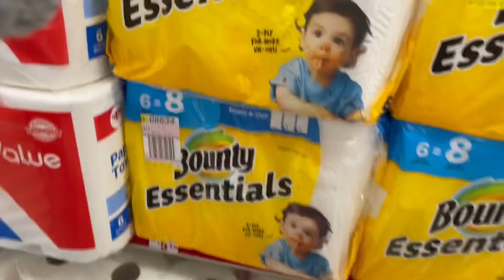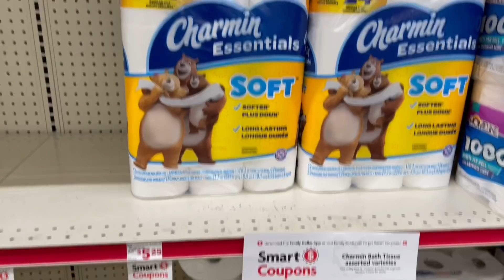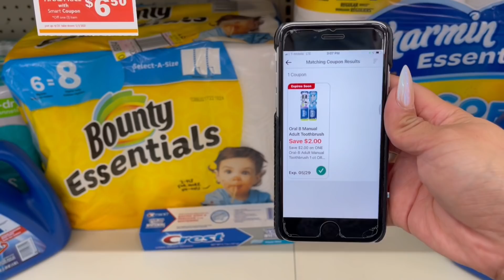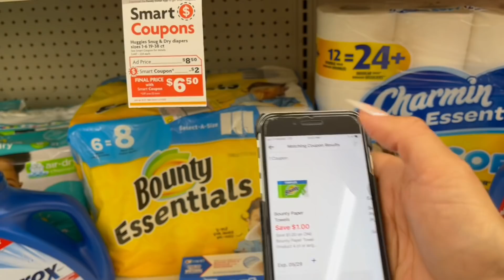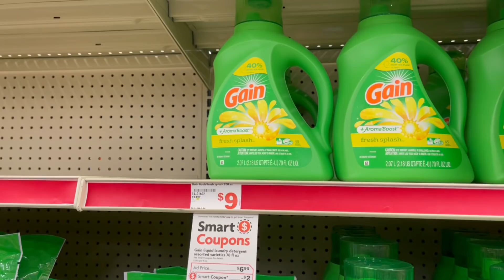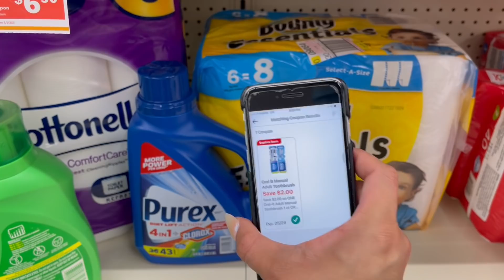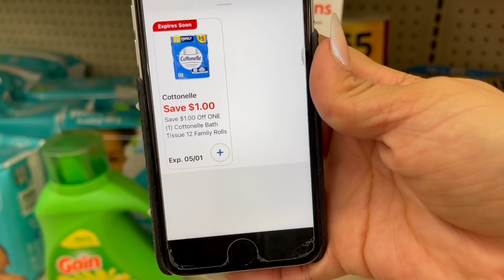Aprovechen estas ofertas solo cupones **DIGITALES** **FAMILY DOLLAR**